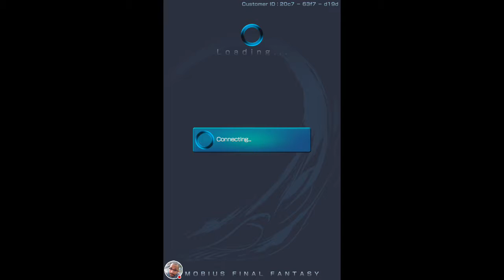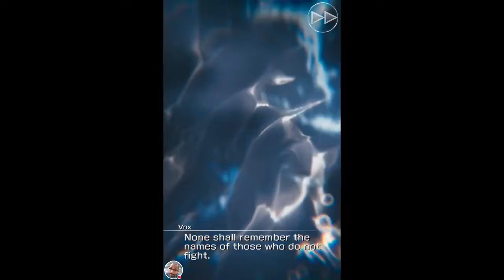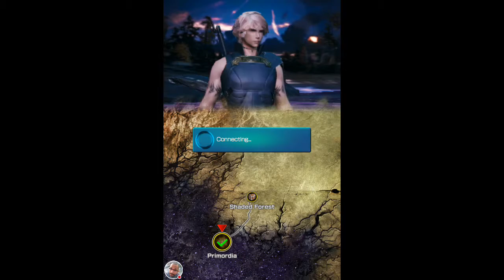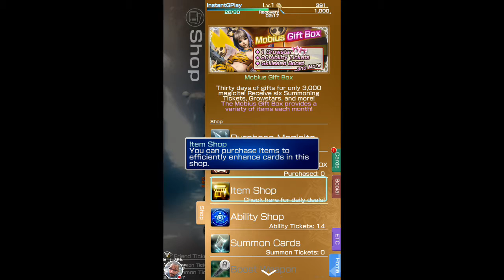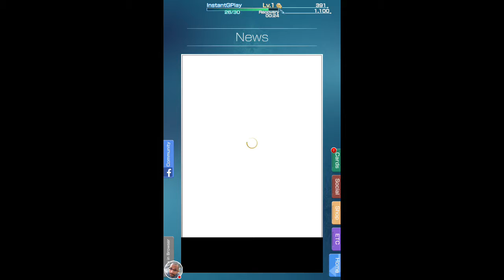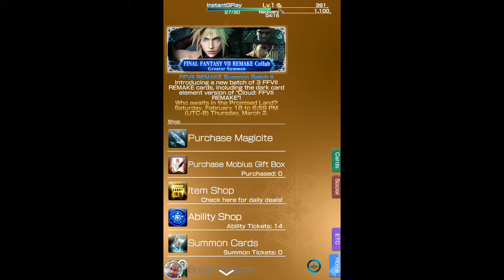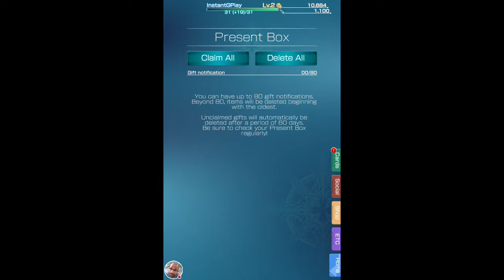Mobius Final Fantasy - Gameplay Walkthrough #001 - The Beginning - FIRST MAJOR BOSS!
Hey Guys! Bringing you the very best in FREE Mobile Games all in HD. Suggest any games you think I should play.